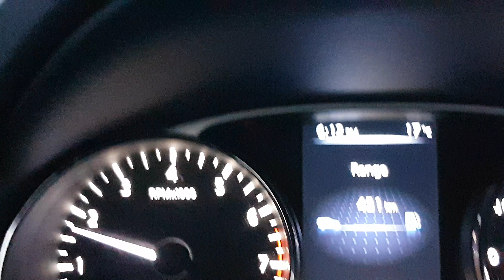Isso é uma Auto Pista - TORONTO - NIAGARA